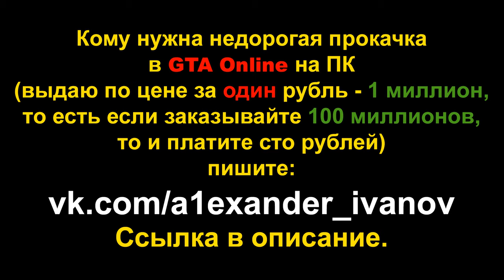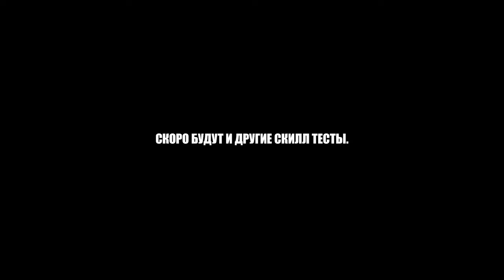Автоматика (GTA Online гонки)